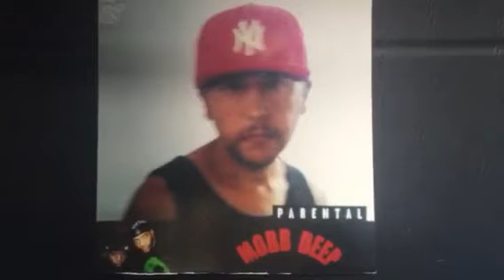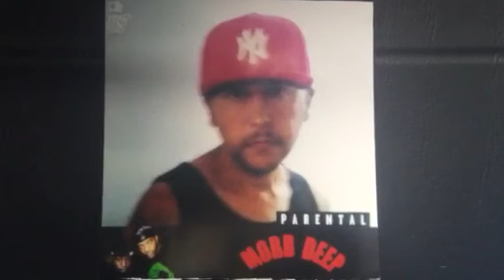Stone flb - drop drop